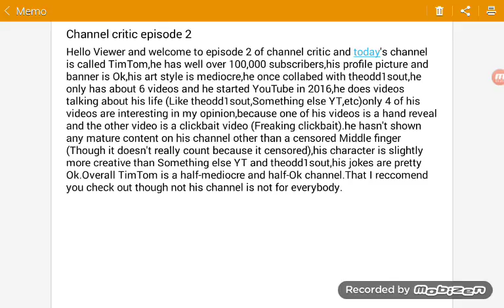CHANNEL CRITIC EPISODE 2 TIMTOM☆☆☆☆☆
It's been a while since I made in of these videos